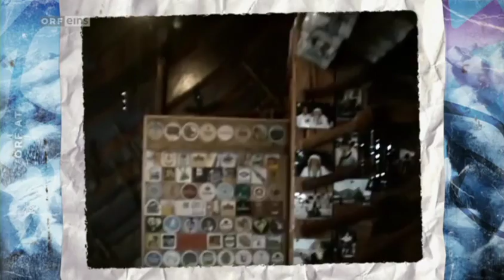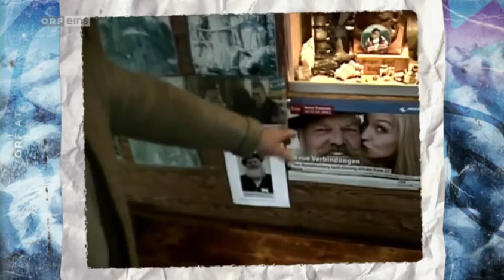Reiseckers Reisen vom 16.1.2013 Pinzgau (S)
01x07 Pinzgau (S)